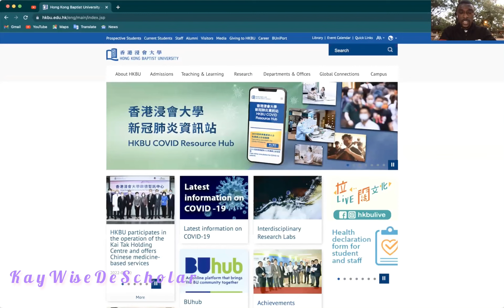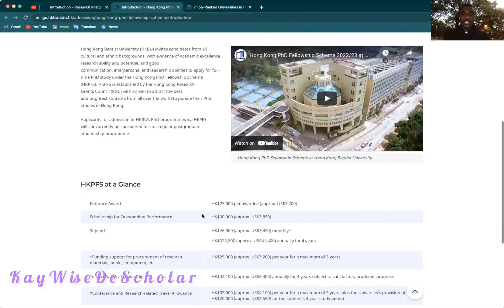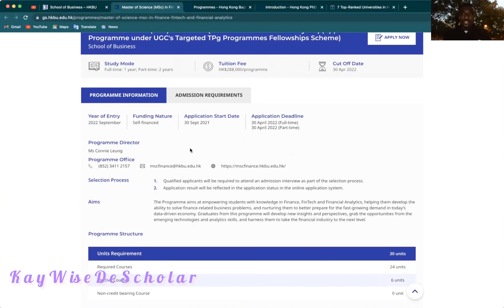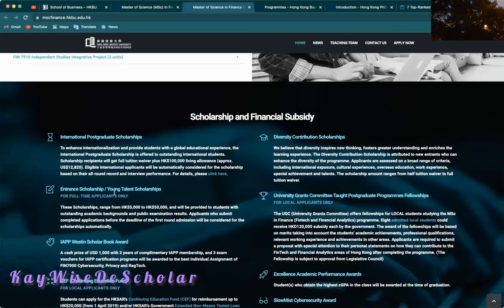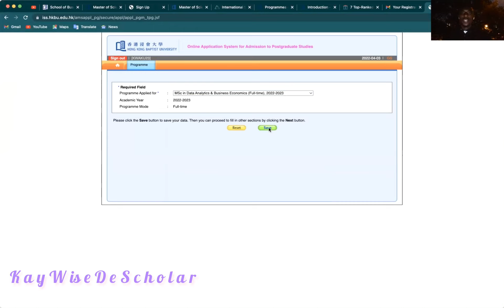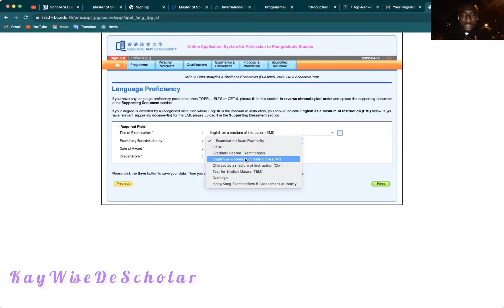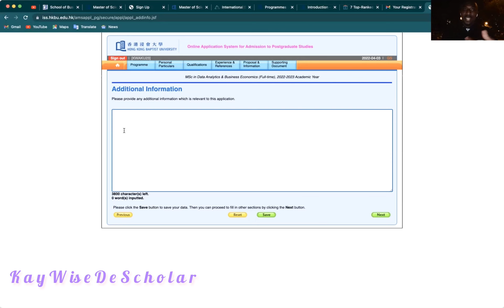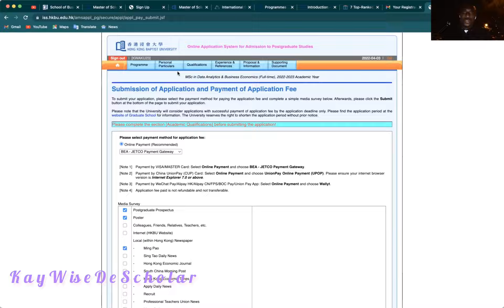Application & Scholarship Tips | HKBU & HK Schools | MSc. MPhil. Ph.D.| Part 1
In this video, I shared some insights base on the following contents:

1. Application process for HKBU Programs

2. How to be considered for a Scholarship

3. Other Universities in Hong Kong

WhatsApp (for an advert or Personal Info)